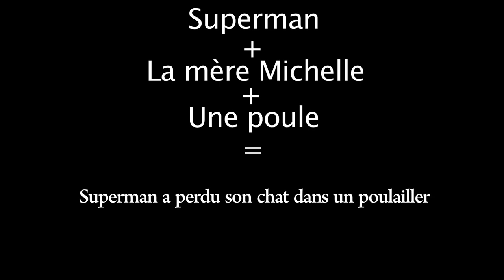[YTP]FR D'Click - putain, merde ! [Youtube POOP]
Vidéo de la présentatrice D'Click
YTP, putain, merde